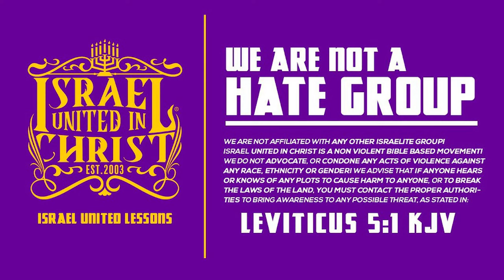IUIC | 40 DAYS OF CAMP| DAY 40 | Sister learns The Most High ain’t playing with us.